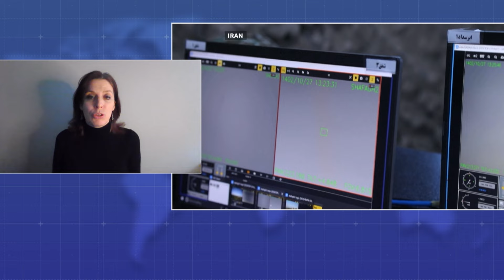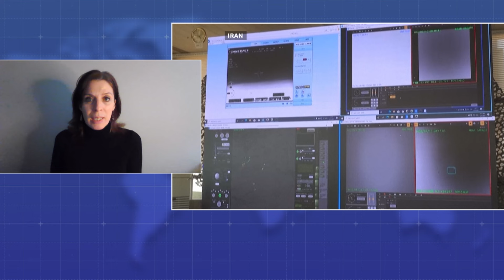Lebanon’s Hezbollah fires ‘dozens’ of rockets toward Israel | Elisabeth Braw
Reports from the middle east say the Lebanese terrorist group, Hezbollah, has fired a barrage of rockets at Israel. Experts say this strike is meant to weaken the Iron Dome ahead of an Iranian attack.  Elisabeth Braw, a senior fellow at the Atlanric council, joins us for more on the issue.